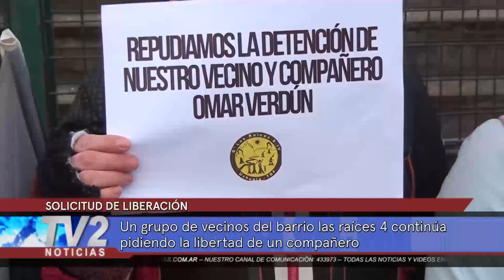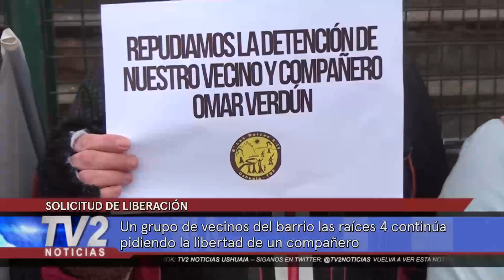SOLICITUD DE LIBERACIÓN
Un grupo de vecinos del barrio las raíces 4 continúa pidiendo la libertad de un compañero